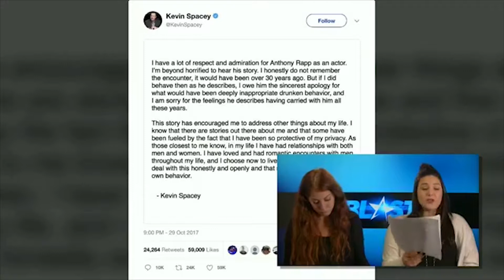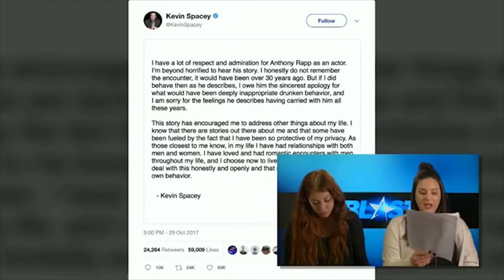Kevin Spacey Receives Backlash After Coming Out During Apology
Kevin Spacey came out and revealed he lives life as a gay man … unfortunately he seemed to use it as a defense for an allegation of an unwanted “sexual advance,” and has been getting ripped over his comments.